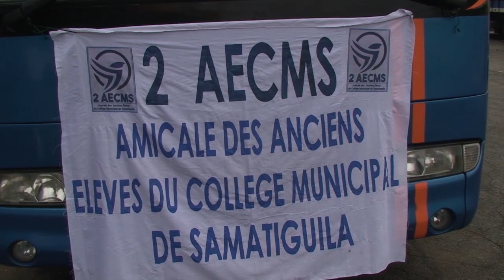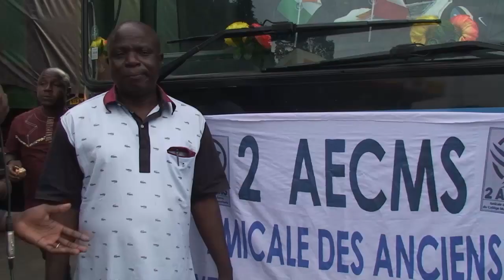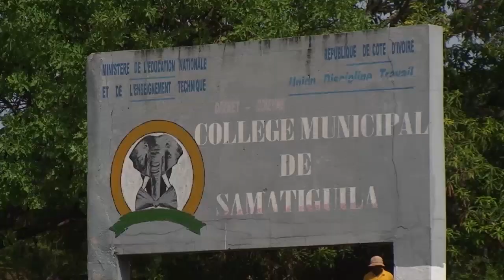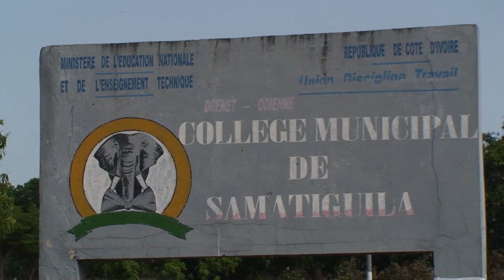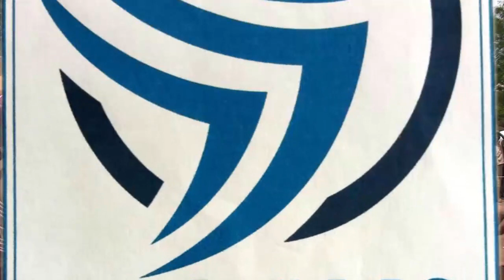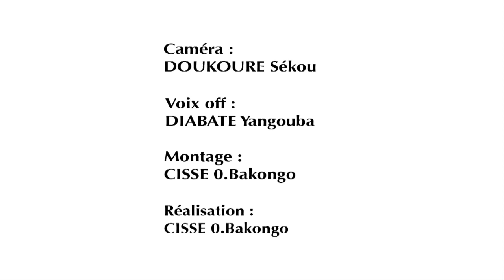Trentenaire du collège Municipal de Samatiguila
Fête